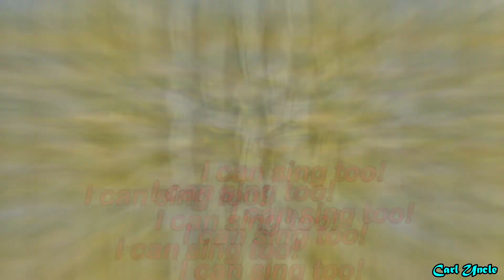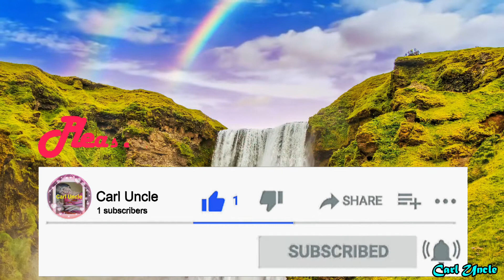The Star-Spangled Banner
1080p HD
Carl Uncle's comedy video. Please don't watch it seriously.